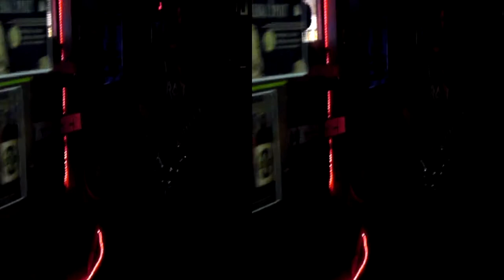Resurrection - 08 - Blasphemous Rumors (Live At The Dawg Pound - 07.30.2011)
My band Resurrection Performing Blasphemous Remors by Depeche Mode, on 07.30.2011 - At The Dawg Pound, in SLC, UT. - IN 3D!